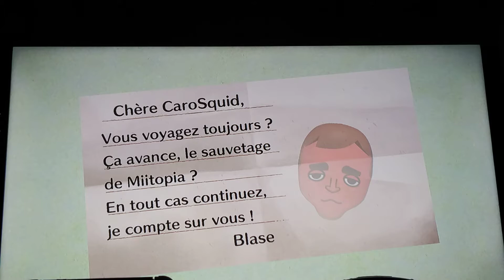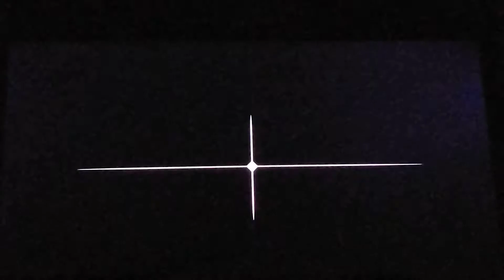Miitopia (Switch) let's play épisode 10 : Encore une balade dans la forêt des égarés + camping ⛺🌳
Salut tout le monde aujourd'hui on se retrouve pour l'épisode 10 de l'aventure Miitopia ou c'est encore de la balade et aussi du camping entre nous 😊⛺🌳

Participants :
CaroSquid
XiaFol
Kinou
Dylan

N'oubliez pas comme toujours :p
Les pouces en l'air 👍

Bon visionage 😍